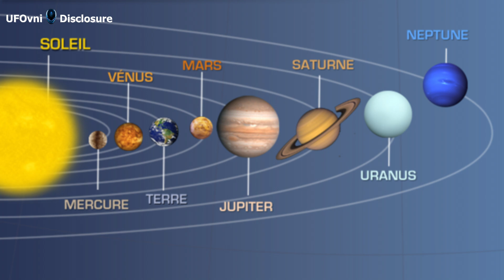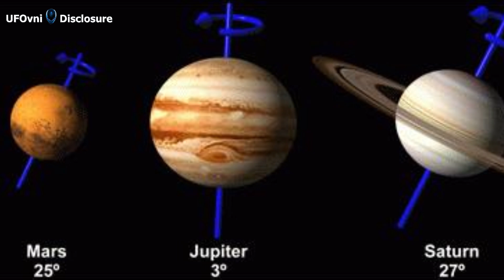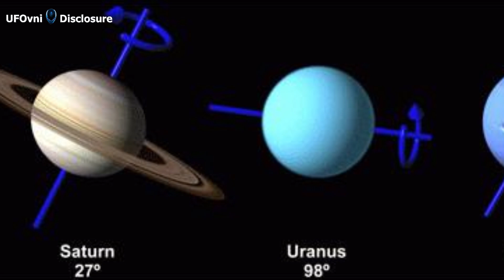Webb capture de nouvelles images d'Uranus, de ses anneaux énigmatiques et de ses lunes